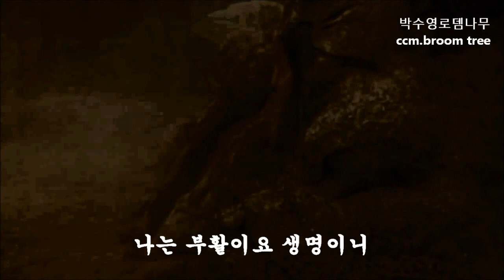(부활절영상)나는 부활이요 생명이니 [박수영로뎀나무ccm broom tree]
예수께서 가라사대 나는 부활이요
생명이니 나를 믿는 자는 죽어도
살겠고 무릇 살아서 나를 믿는 자는
영원히 죽지 아니하리니 이것을
네가 믿느냐   (요한복음11:25-26절)

후원계좌
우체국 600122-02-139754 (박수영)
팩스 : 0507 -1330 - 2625